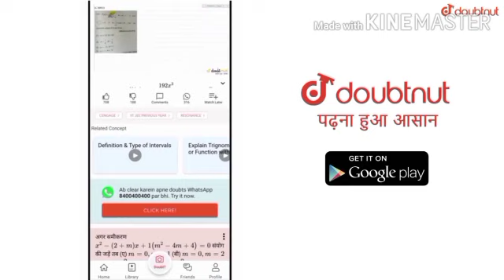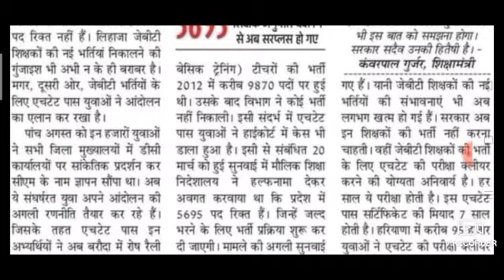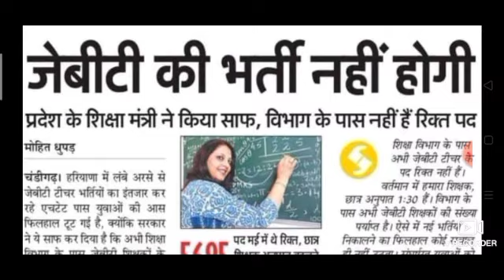हरियाणा अध्यापक भर्ती पर ग्रहण ।। शिक्षा मंत्री हरियाणा सरकार 2020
More Features
1) Saari important books milengi solved video solutions ke saath
2) Previous year papers, Important PDFs, Question Bank
3) Tips,Tricks & Concept Videos Topic-wise
4) Crash Course, Mock Tests, Quiz
5) India's biggest student's community
& much more